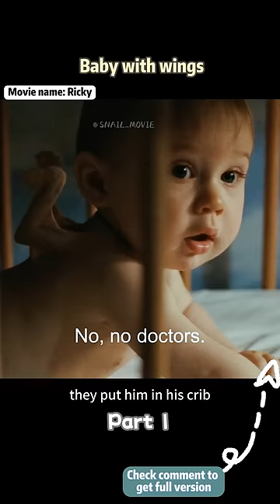Born With Wings, The Little Boy Could Fly At Will.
Katie is a single mother who works at a chemical plant. Her husband has left her and their 7-year-old daughter Lisa, leaving them to rely on each other. One day, the heavily repressed Katie meets Paco, a Spanish man who also works at the plant. They quickly fall deeply in love and soon have a son named Ricky.

However, the realities of life gradually replace the romance of love, and Paco and Katie become exhausted from work and the demands of their children, leading to constant arguments. One day, Katie discovers a swelling on Ricky's back, leading to a conflict with Paco and a rift between them. Soon after, Ricky grows a pair of wings on his back, which amazes Katie and Lisa. The mother and daughter decide to protect Ricky's secret at all costs.

Movie name: Ricky